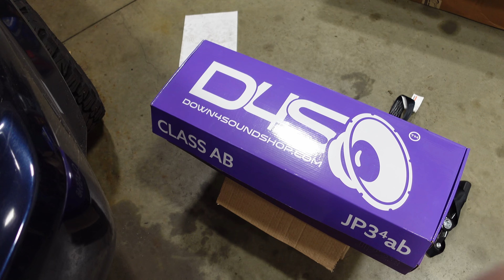Down For Sound JP23 and JP34 Install....and some fun!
I am thoroughly impressed at how good these sound for the price! I paid for these amps 100% out of pocket and truthfully I will be buying more. Great bang for the buck!

Our Amazon Store

My Welding Equipment
Everlast 255EXT Tig
YesWelder Cut55DS

Camera Equipment
Sony ZV-1
GoPro HERO Session